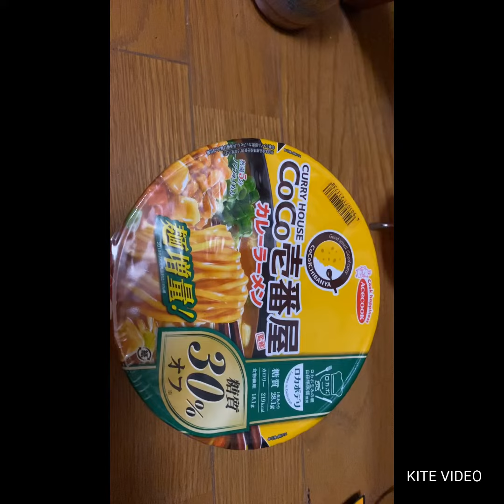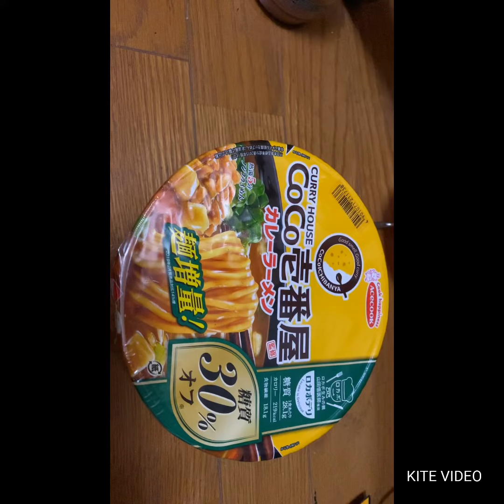ココイチのカレーラーメンローソンで買いました